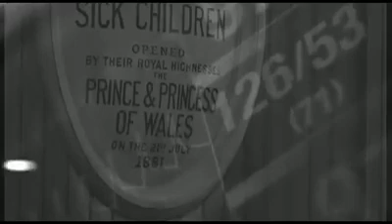Wishing Well on BBC South East Today News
Thank you to BBC South East Today and BBC Children in Need for choosing our Wishing Well Music in Healthcare programme to highlight on the news night. We are thrilled to be supported by Pudsey Bear so that we can continue to bring music to sick children at the Royal Alexandra Children's Hospital. Thanks to the wonderful children, families, doctors and nurses of the High Dependency Unit.